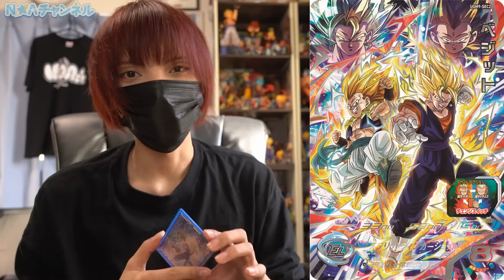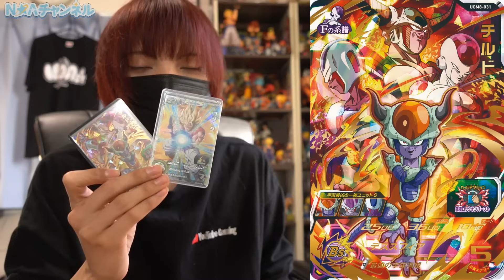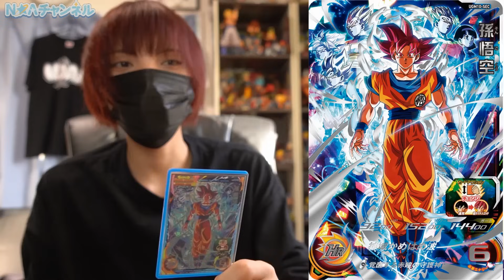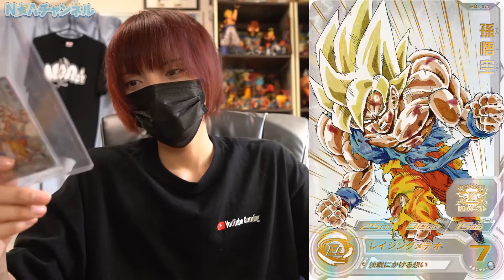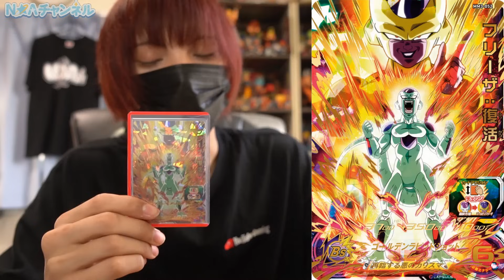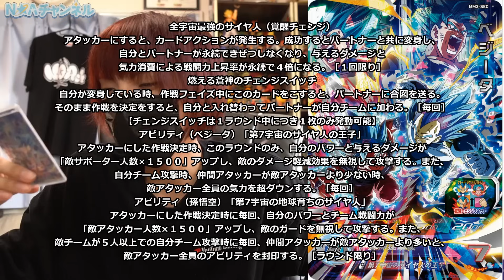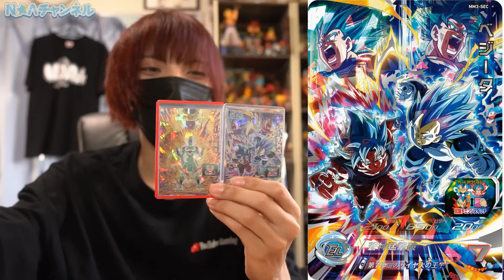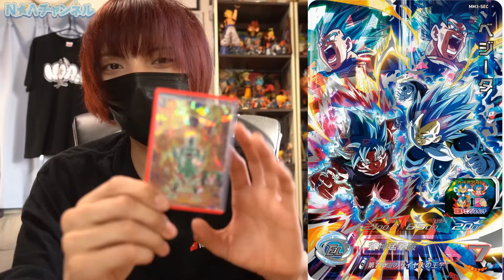【MM3弾版】現役2桁ランカーが選ぶ！絶対に持っておいた方がいいUR•SEC10選！！